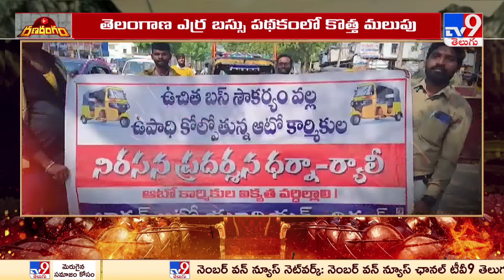Ranarangam : ఆపరేషన్ 'ఆటో' | Free bus service for women in Telangana|Congress Mahalakshmi Scheme-TV9